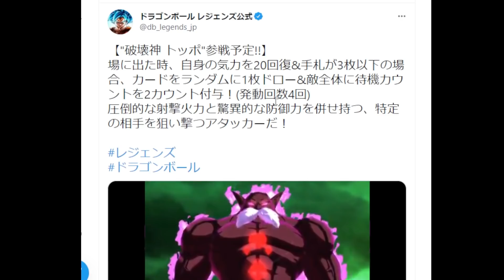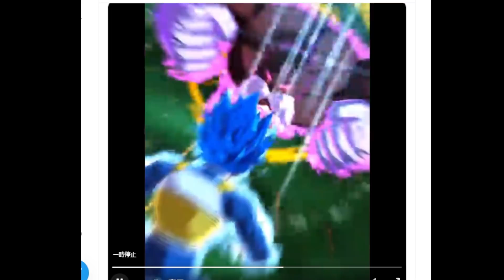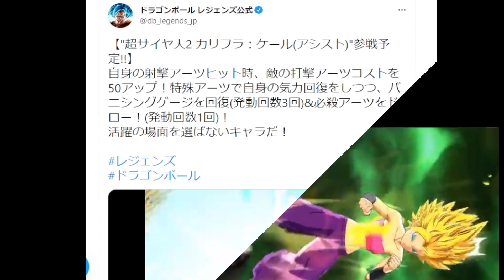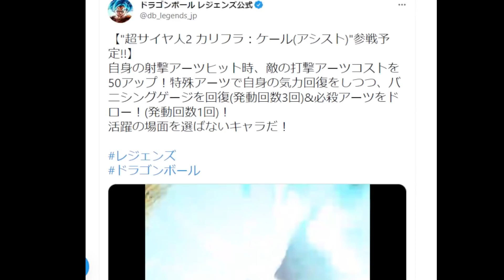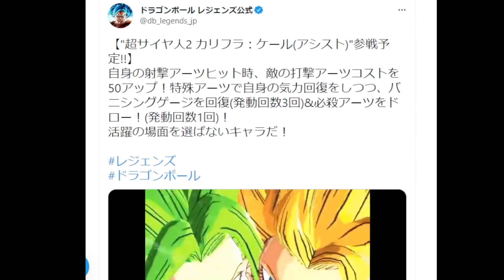実質復活キラー来た！待望の破壊神トッポ・カリフラ＆ケール実装決定！【ドラゴンボールレジェンズ】【DRAGONBALL LEGENDS】